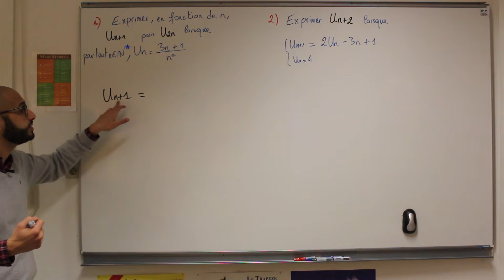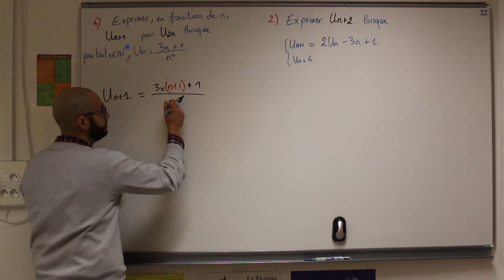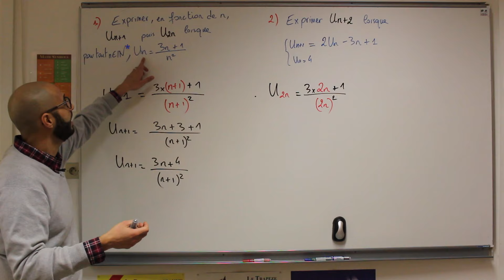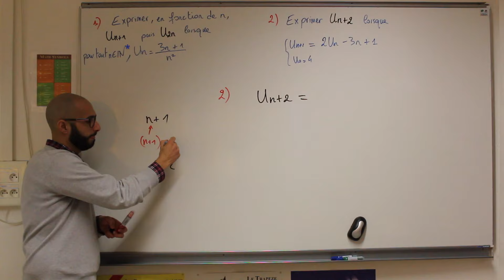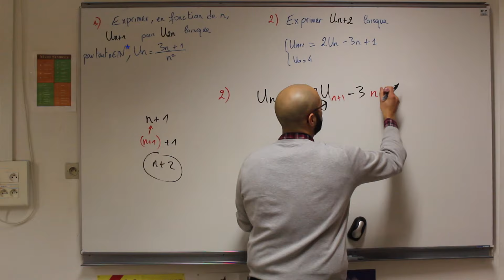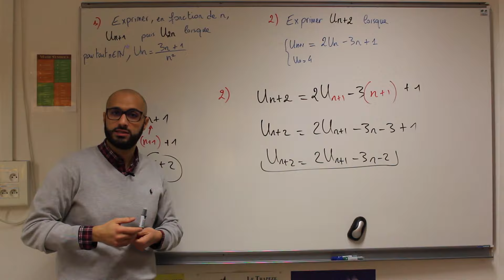Les Suites - Exprimer Un+1 ou U2n en fonction de n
Effectuer des changements d'indice sur les suites pour exprimer Un+1 ou U2n en fonction de n.
Il faut maîtriser les indices dans ce chapitre, notamment pour étudier le sens de variation d'une suite.